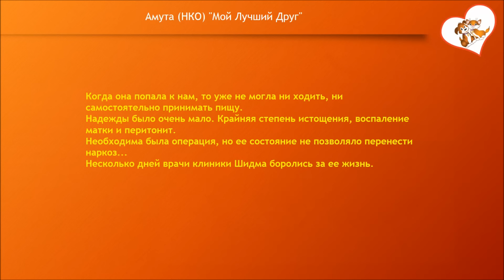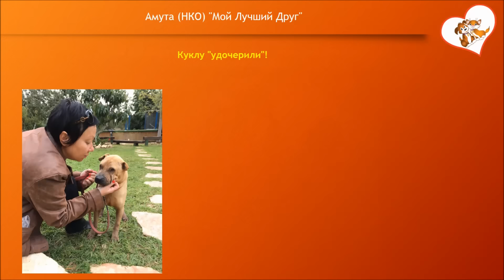Кукла. Битва за жизнь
Миниатюрный шарпей.
Судя по всему, ее использовали для разведения, а как только она не смогла рожать, просто выбросили во двор и перестали обращать внимание.